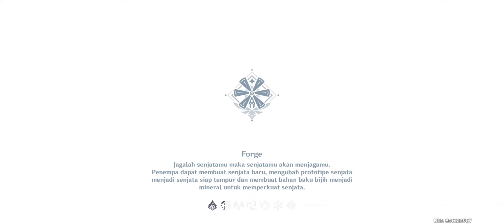Genshin Impact | Lokasi Apple, Birds Egg dan Radish - Marvelous Merchandise Comeback! Day 5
Hari terakhir event Liben
Hari ke - 5 event Marvelous Merchandise!
Kali ini Liben meminta item sebagai berikut:
- 5 Apple
- 5 Birds Egg
- 5 Radish